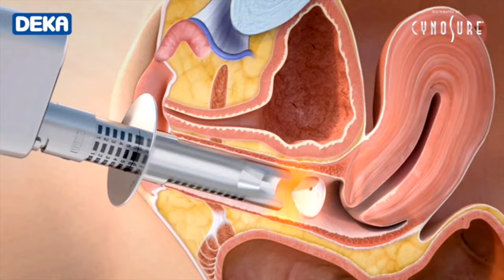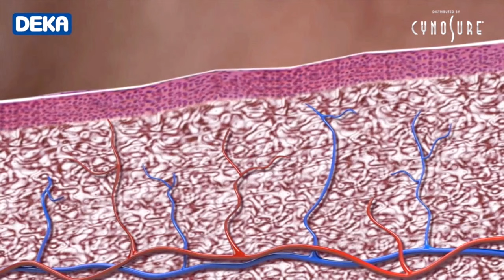What is MonaLisa Touch?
A minimally invasive treatment for vaginal atrophy designed to restore the trophic conditions of the vaginal area.

permission to use from DEKA